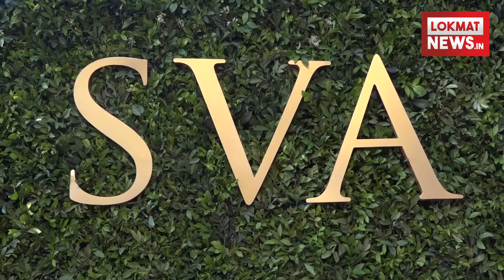Sonam Kapoor Wedding | Paras Modi's Flagship Store Launched By Amyra Dastoor And Shaina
Sonam Kapoor & Paras Modi's Flagship Store Launched By Amyra Dastoor And c |